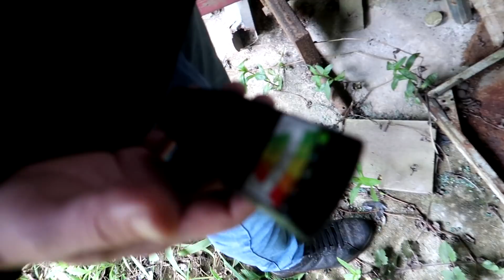LENDÁRIO LENHADOR QUER A VIDA DE QUEM VISITA ESSE LOCAL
Lendário lenhador quer a vida de quem visita esse local, ali era onde ele trabalhava, porém ele não tinha muitos amigos e era uma pessoa muito antipática e rebelde, ele faleceu muito novo e dizem que seu espírito ou fantasma se materializa nesse local juntamente com um machado e que ele ataca pessoas e curiosos que frequentam esse local nas madrugadas.

Joinville/SC
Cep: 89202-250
André Bonsere

Santa Catarina